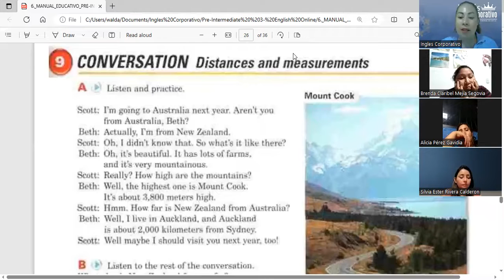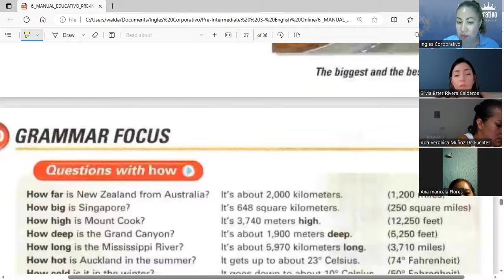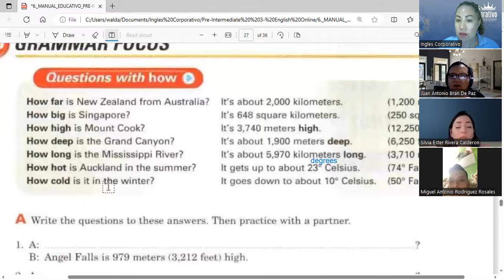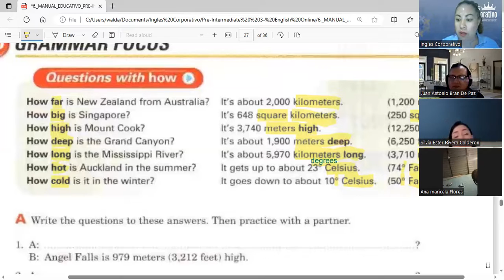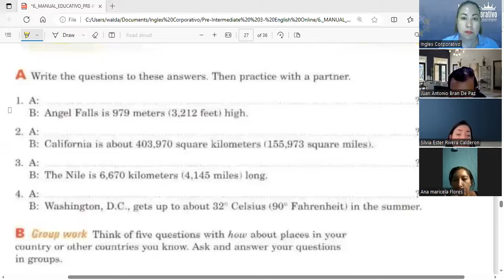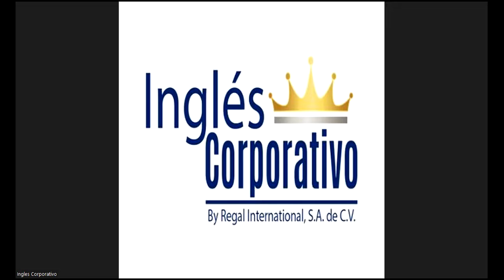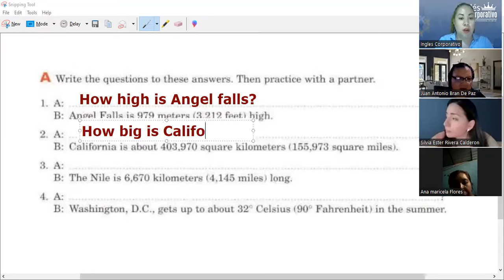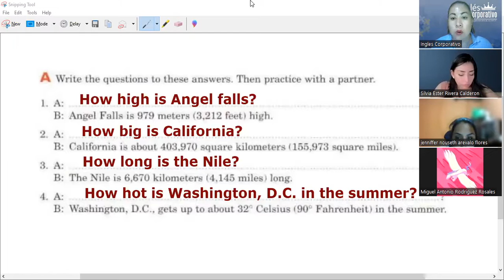Session 13- 16-08-2023- FI-REGAL-62- Guerrero- Questions with HOW